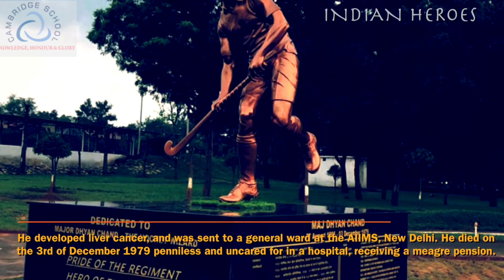Documentary of Major Dhyan Chand on the occasion of National Sports Day.